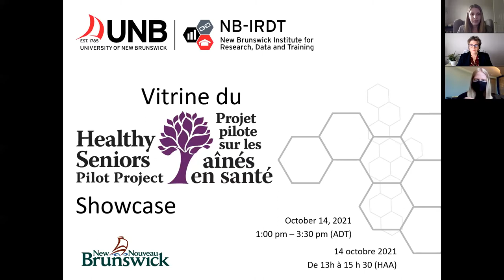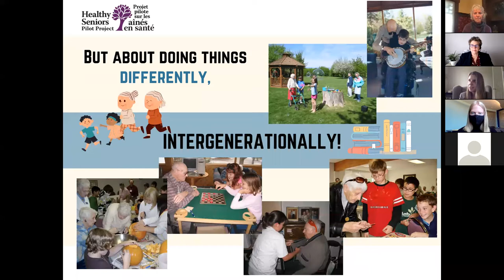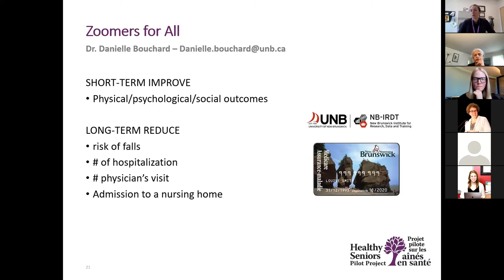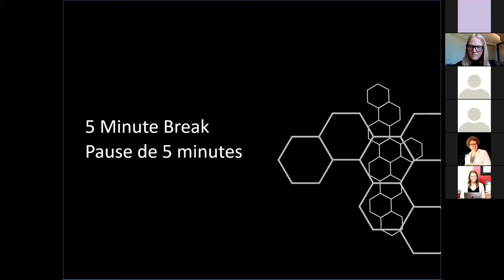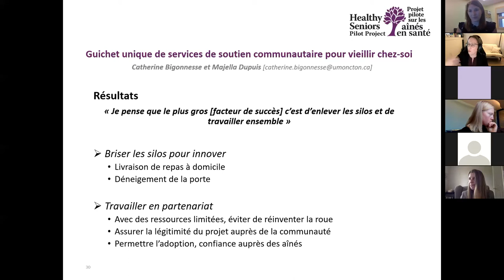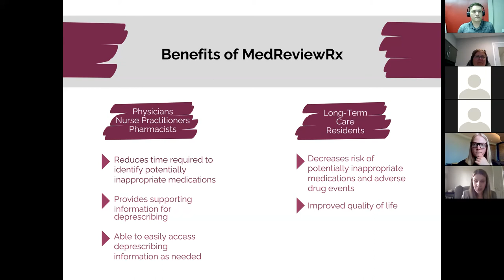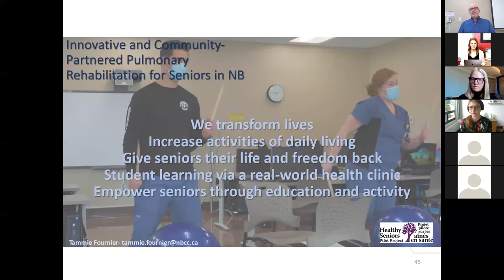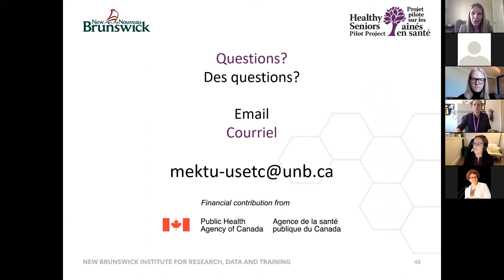Healthy Seniors Pilot Project Showcase - Vitrine du Project Pilote sur les Aînés en Santé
The Healthy Seniors Pilot Project Showcase - Vitrine du Project Pilote sur les Aînés en Santé on October 14, 2021.

Featuring:
0:10:28 - Nursing Homes Without Walls, Suzanne Dupuis-Blanchard | Intergenerational Action Plan, Sharon MacKenzie

0:30:30 - Participatory Arts for Older Adults, Anita Punamiya | Zoomers for All, Danielle Bouchard

1:02:00 - Hearing equity through Accessible Research and Solutions, Kate Ellis | One Stop Community Support Services for Aging at Home (Guichet unique de services de soutien communautaire pour vieillir chez soi), Catherine Bigonnesse

1:23:00 - Technology-Enables Platform for Proactive Regular Senior-Centric Health Assessments (PITCH), Erik Scheme | Spread and Scale of a Polypharmacy App to Improve Health Outcomes of Older Adults Living in New Brunswick Nursing Homes, Cody Davenport

1:43:00 - Proof of Concept: Stroke Navigation New Brunswick, Beverly Kemp | Innovative and Community-partnered Pulmonary Rehabilitation for Seniors in NB, John Doucette